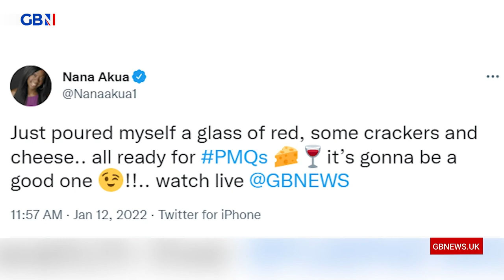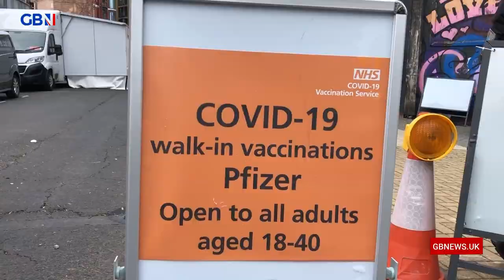Nana Akua: Those in government castigating Boris have their eye on power. If Boris Goes, Brexit goes